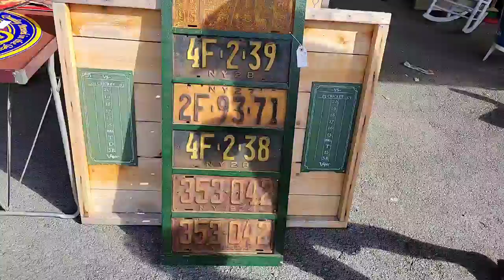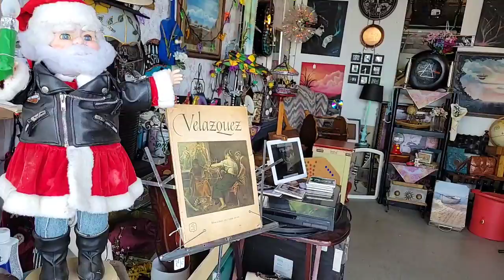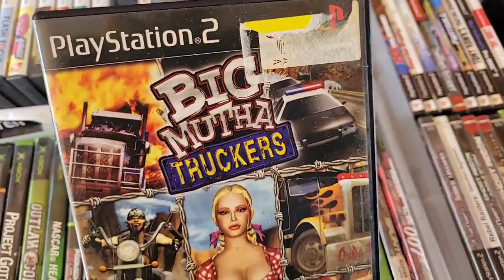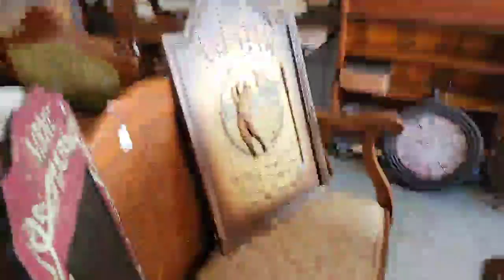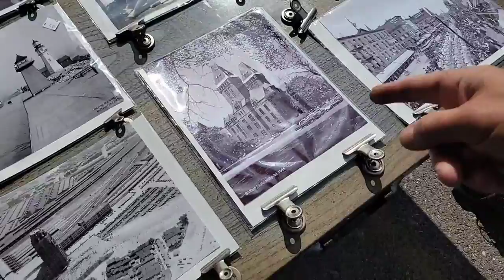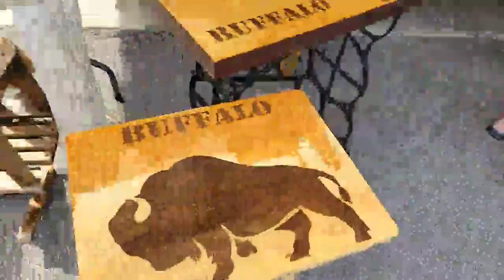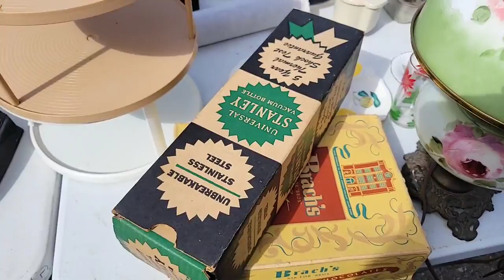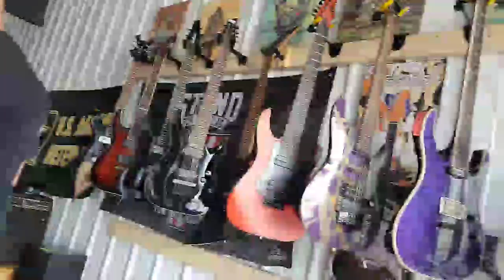Let's goooo to the flea market!